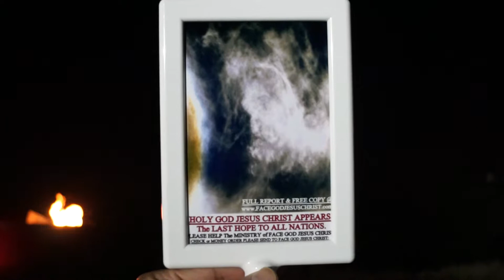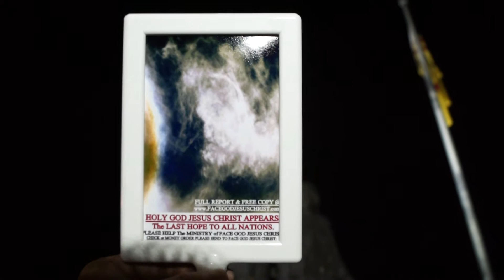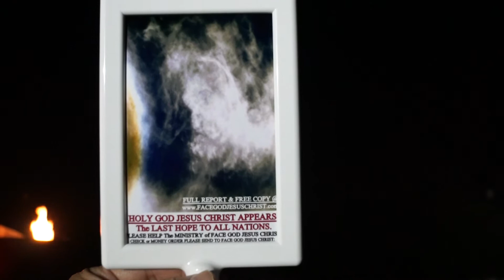THESE MIRACLE JUST APPEAR IN THE SKY.